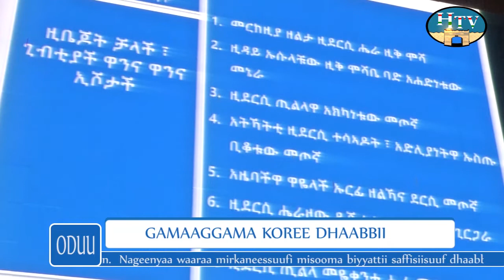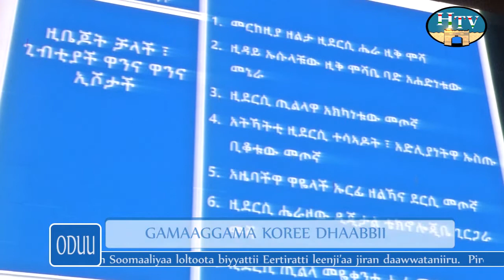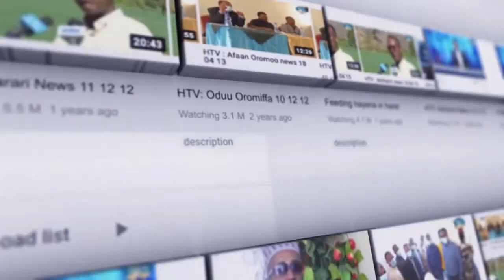HTV : Afaan Oromoo News 04 11 2014